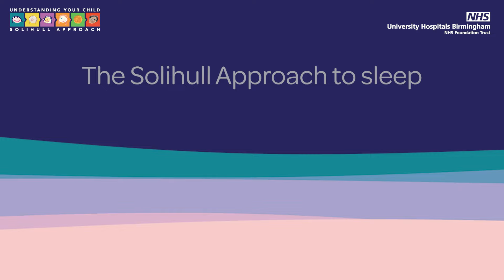My child wakes regularly in the night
How to get better sleep for you and your child: waking regularly in the night

This film is for parents and families of toddlers and children who are waking in the night and calling for attention. It includes practical information and professional insight from Clinical Psychologists and Health Visitors trained in the Solihull Approach.

Nayel (14 months) and James (3 years) regularly wake in the night for their parents, who kindly share their stories here.

All children are all different, we are all unique and have different needs when it comes to settling to sleep. What works for one child may not work for another so tuning into your child to determine what relaxes and calms them or perhaps what makes them fearful at night will help you to understand what will work best for them, responding to them and reassuring them.

The Solihull Approach is about recognising emotions in parents and children and supporting parents to tune into their child, who is growing and developing faster than at any other time in their lives.

The world of a small child is rapidly changing for them as they discover new things every day. They learn about what’s safe and unsafe from their parents, family and other trusted carers and while the way they express themselves is still very infantile they are learning about how to manage their emotions and pick up on emotional cues around them, tuning into any messages about whether it is safe and okay to be separate. Therefore if a parent is feeling overwhelmed, has worries about sleep themselves, they may find it more difficult to convey security to their child.

Sleep is important for our physical and mental wellbeing and we know that from birth, sleep is fundamental for healthy brain development.  While sleep is a natural instinct, it’s also a skill we develop: learning how to wind down and how much sleep we need.

Sleep support resources created by psychologists and health visitors are now available to promote connected relationships between parents and infants to help children to learn and thrive as they grow.